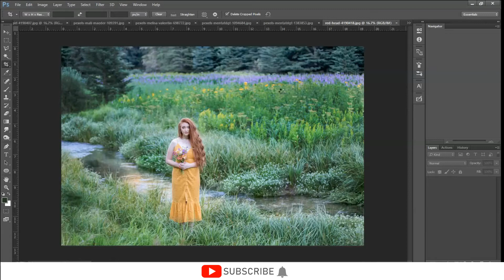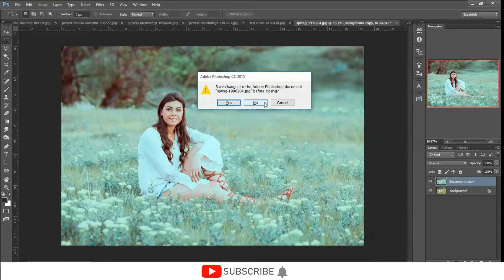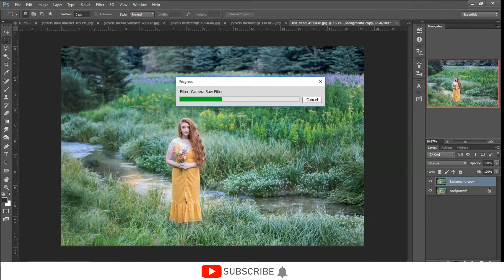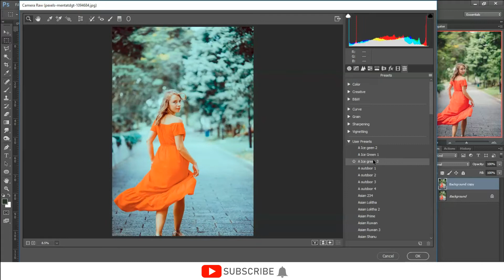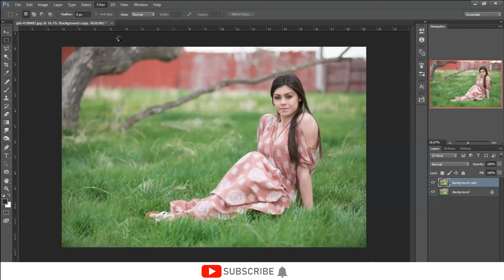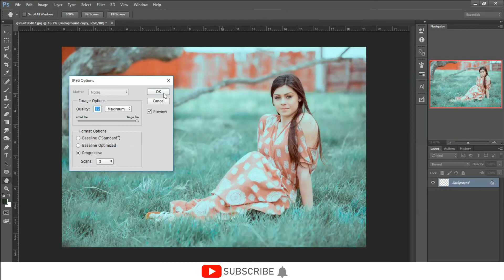Download Camera Raw Presets Free For 2021 : Cool Photoshop Color Grading Presets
Camera raw post production presets download 2021
Welcome to my Ice green free photoshop color preset : Camera raw preset free download tutorial.Also this is tutorial testing color effect in different photos. watch clearly first and get an idea. This is totally free

Use this password to unzip the folder

Video include : free camera raw 3 presets tutorial and download link
Cover : photoshop presets, adobe camera raw filter preset free

ICE GREEN PRESET 100% FREE
 ✅ Handmade ✅ Tested on more photos
 ✅ All rounder with examples on video
@ camera raw  love camera raw  camera raw lovers camera raw color grading camera raw presets